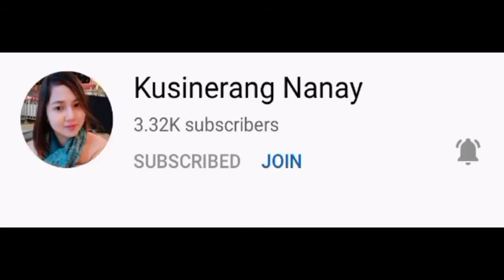Birthday Video Greetings ❤️ last upload please read the description box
Maraming salamat sa lahat lahat bumati lalo na sa pinaka mahal na mahal ko 💕